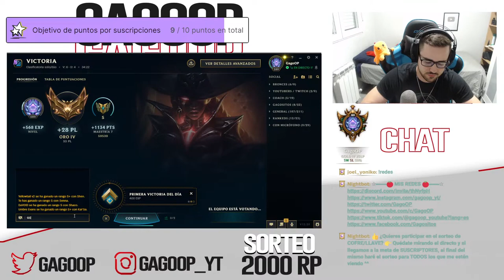✅ PRIMERA RANKED EN ORO ✅ | ORO IV | SUBIENDO A DIAMANTE - SOLO/DUO #8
GagoOP - Cómo jugar con Kai'sa S12 Adc y Senna S12 Support | Microgame y Macrogame | Guía SennaTemporada S12 | Guía Combos Senna S12 (Mejores Runas, Build, Counters y Consejos) | Tier List Senna | Trucos y Tips Senna | Senna S12 | Senna Pies Veloces | How To Play Senna S12 | Senna lol (Senna League Of Legends) | Senna S12 Gameplay | Senna Temporada 12 | Guide Senna Season 12 en Español | Senna Temporada 12 (Senna Season 12). Senna 2022. Senna Parche 12.21 (Senna Patch 12.21). Con sus Runas (Runes), Objetos (Build/Items).

🏆 ¿QUIERES ENTRAR EN EL SORTEO? (SIRVE PARA EUW/LAS/LAN) TIENES QUE :
2. LE DAS A "SEGUIR" Y ACTIVAS LA "CAMPANITA" PARA RECIBIR NOTIFICACIONES.
3. ATENTO A CUANDO HAGA DIRECTO, MÍRALO, Y ACUMULA "GAGO POINTS". CON 10.000 PUEDES CANJEARLOS PARA ENTRAR EN EL SORTEO DE 1.000 RP SOLO CON VER MIS DIRECTOS :D